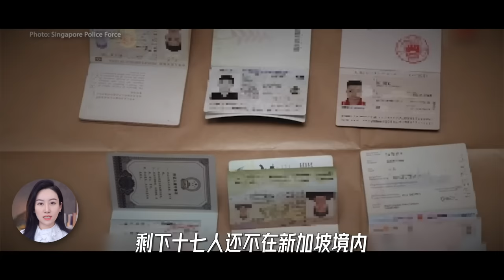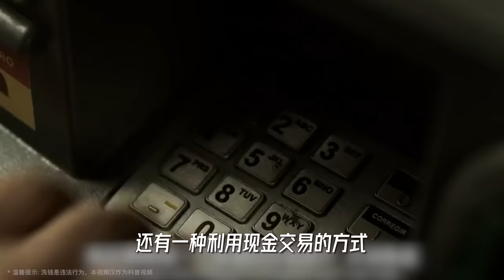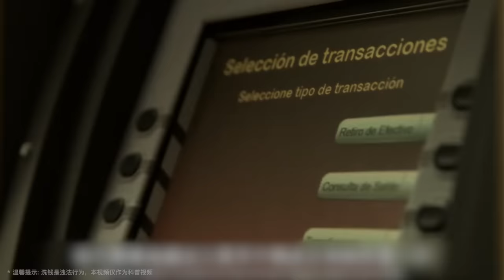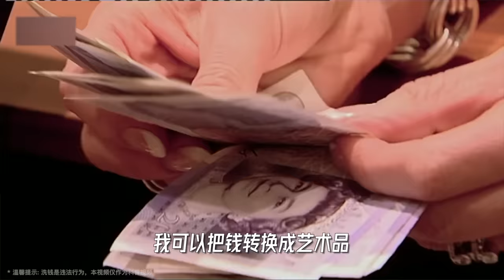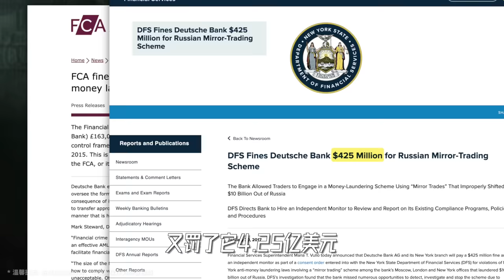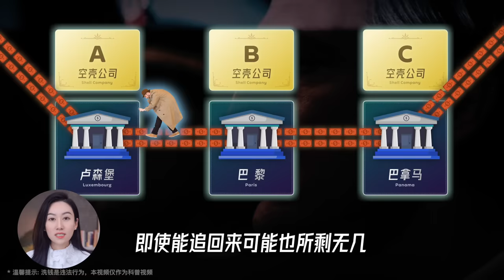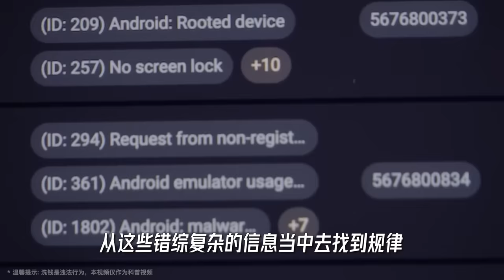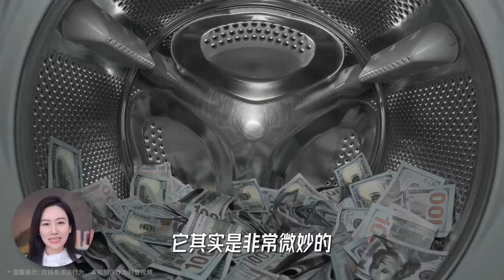一口气了解洗钱 它能玩得有多花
(这里就空着吧 反正也没人看🙃)

(都告诉你了 这里什么也没有 好好看视频😈)